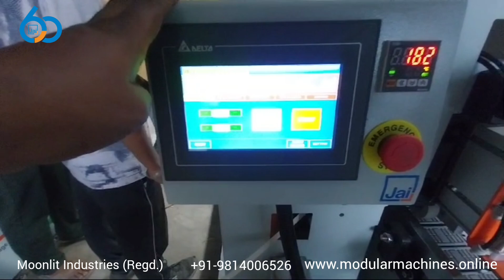Create your dream kitchen effortlessly! Our modular machine unit is here to help.